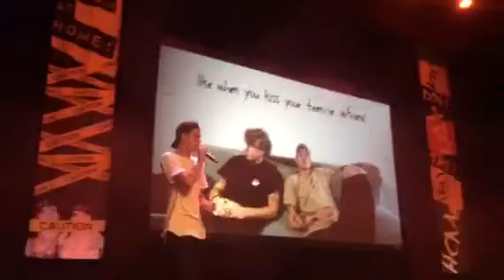Please Don't Sing - Kian and Jc | Fort Lauderdale , FL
Fort Lauderdale in Florida | July 7th 2016
Taken by @ughdontniall on Twitter.
 | This took place during the Don't Try This At Home tour, in honor of the release of their book 'Don't Try This At Home'  |